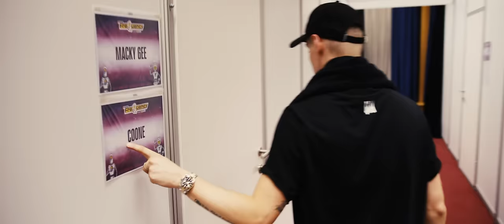Coone - Beat Of The Drum (Official Video)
Coone - Beat Of The Drum - Official Hardstyle Video Clip

Coone - Beat Of The Drum
Release date: 31st of December 2020
Genre: Hardstyle

With Coone's album just released on physical disc, the title track "Beat Of The Drum" sees the light of day. A track that takes you back to the oldschool in a brand new 2020 vibe!

Enjoy the video clip: Coone - Beat Of The Drum

Massive Hardstyle 2020!